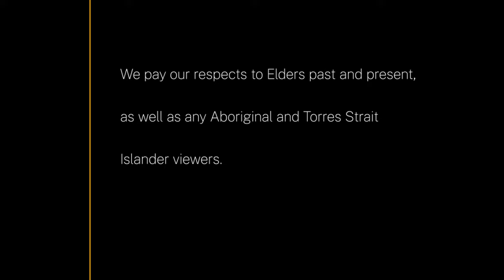Unravelling International Law: The Hon Julie Bishop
'Unravelling International Law' is a series of interviews with prominent academics, jurists, policymakers and other high-profile guests sharing career advice for students aspiring to pursue their passion for international law after graduation.

Presented by The Australian National University (ANU) International Law Society, a student-run society dedicated to furthering the study of international law, Episode 1 features The Hon Julie Bishop, ANU Chancellor and former Foreign Affairs Minister.

Web: law.anu.edu.au/

Study with us
law.anu.edu.au/study/study-programs